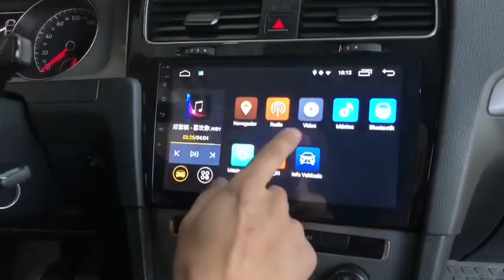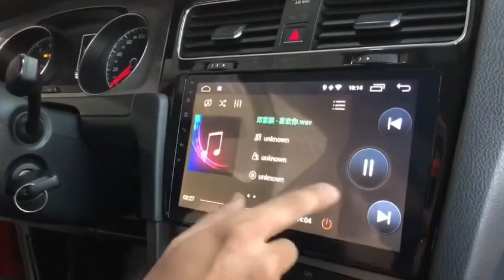Multimedia para Vw Golf con CarPlay y AndroidAuto